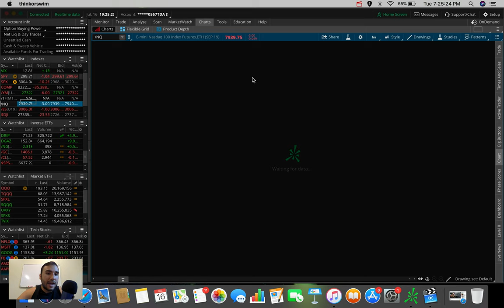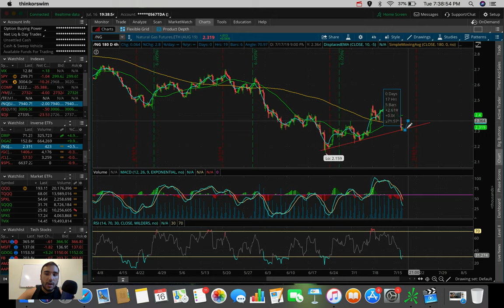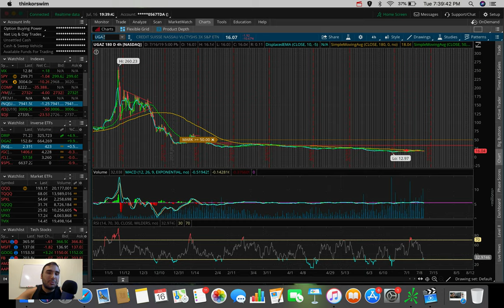The Pullback We Needed.. | Stock Market Update 7/16/19